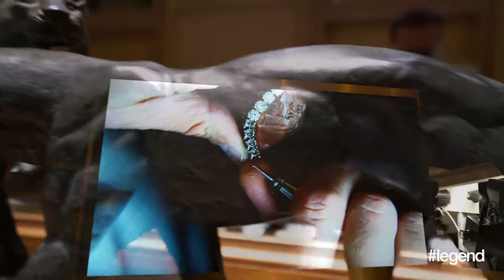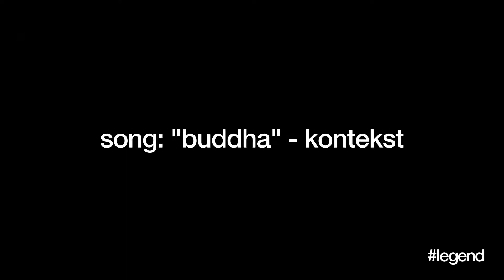Gordon Lam's weekend in New York City with Cartier